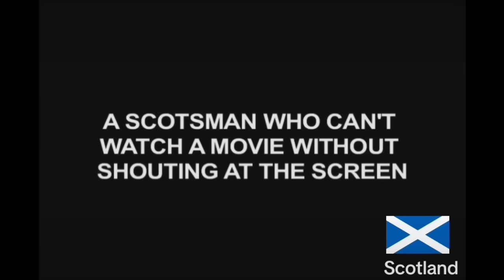Family Guy Roasting Different Countries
(TIMESTAMPS & EPISODE SOURCES)
0:00 🇦🇲Armenia - (S11-E22) No Country Club for Old Men
0:40 🇦🇺Australia - (S19-E04) CutawayLand
1:04 🇧🇾Belarus - (S16-E03) Nanny Goats
1:37 🇧🇷Brazil - (S13-E07) Stewie, Chris, & Brian's Excellent Adventure
1:44 🇨🇦Canada - (S9-E07) Road to the North Pole
3:07 🇨🇳China - (S4-E09) Breaking Out Is Hard to Do
3:21 🇨🇺Cuba - (S19-E20) Tales of Former Sports Glory
4:28 🇨🇿Czech Republic - (S7-E08) Family Gay
4:45 🇩🇰Denmark - (S12-E15) Secondhand Spoke
5:16 🇪🇬Egypt - (S4-E16) The Courtship of Stewie's Father
5:32 🏴󠁧󠁢󠁥󠁮󠁧󠁿England - (S4-E20) Patriot Games
5:53 🇪🇹Ethiopia - (S6-E03) Believe It or Not, Joe's Walking on Air
6:10 🇫🇯Fiji - (S17-E16) You Can't Handle the Booth!
6:29 🇫🇷France - (S9-E03) Welcome Back, Carter
6:54 🇩🇪Germany - (S1-E02) I Never Met the Dead Man
7:05 🇬🇷Greece - The Cleveland Show (S4-E08) The Wide World of Cleveland Show
7:11 🇭🇹Haiti - (S14-E11) The Peanut Butter Kid
7:30 🇮🇳India - (S12-E13) 3 Acts of God
7:47 🇮🇪Ireland - (S3-E14) Peter Griffin: Husband, Father... Brother?
8:50 🇮🇱Israel - (S12-E13) 3 Acts of God
9:30 🇮🇹Italy - (S12-E05) Boopa-dee Bappa-dee
10:28 🇯🇵Japan - (S10-E11) The Blind Side
10:46 🇱🇻Latvia - (S11-E13) Chris Cross
11:10 🇲🇽Mexico - (S12-E20) He's Bla-ack!
11:21 🇲🇦Morocco - (S11-E18) Total Recall
11:31 🇳🇵Nepal - (S11-E01) Into Fat Air
11:41 🇳🇬Nigeria - (S14-E12) Scammed Yankees
11:56 🇳🇴Norway - (S21-E03) A Wife-Changing Experience
12:24 🇵🇰Pakistan - (S10-E19) Mr. and Mrs. Stewie
12:41 🇵🇸Palestine - (S8-E06) Quagmire's Baby
12:52 🇵🇱Poland - (S13-E15) Once Bitten
13:11 🇷🇺Russia - (S16-E07) Petey IV
13:25 🇸🇦Saudi Arabia - (S7-E04) Baby Not on Board
13:47 🏴󠁧󠁢󠁳󠁣󠁴󠁿Scotland - Seth MacFarlane's Cavalcade of Cartoon Comedy
15:00 🇰🇷South Korea - (S14-E10) Candy, Quahog Marshmallow
15:20 🇪🇸Spain - (S4-E11) Peter's Got Woods
15:47 🇸🇩Sudan - (S18-E05) Cat Fight
16:12 🇸🇪Sweden - (S11-E11) The Giggity Wife
16:22 🇺🇸United States of America - (S7-E16) Peter's Progress
16:49🇻🇦Vatican City - (S11-E17) Bigfat
17:12 🇻🇳Vietnam - (S8-E19) The Splendid Source